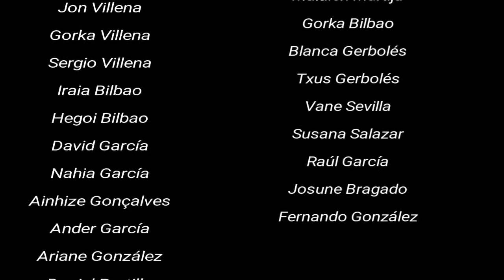SE BUSCAN VALIENTES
Vídeo en lenguaje de signos sobre la canción del Langui realizado por las familias del Colegio San Prudencio Ikastetxea